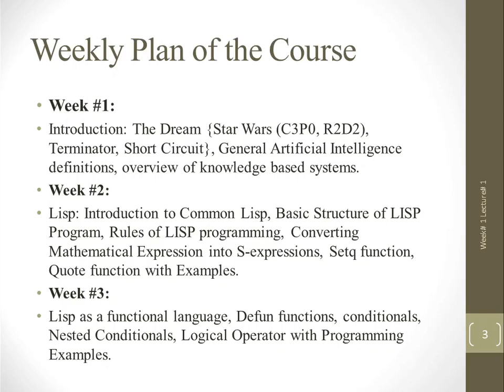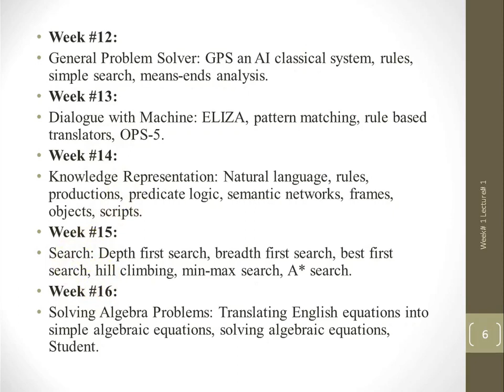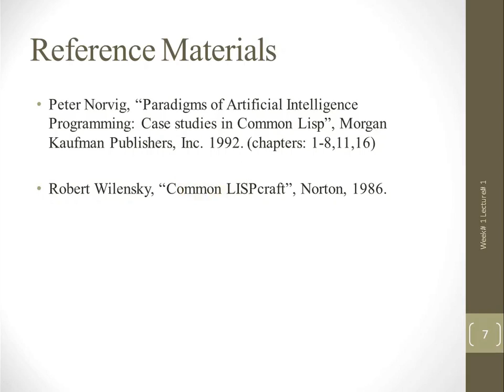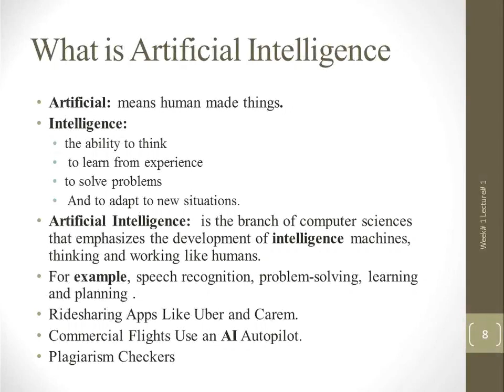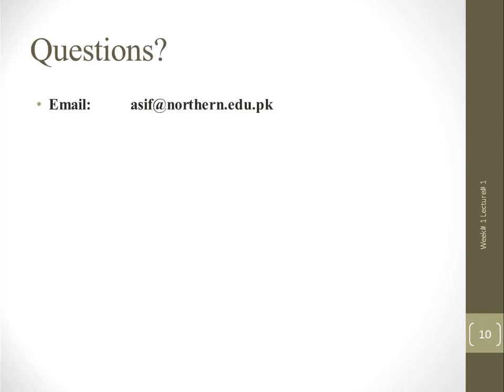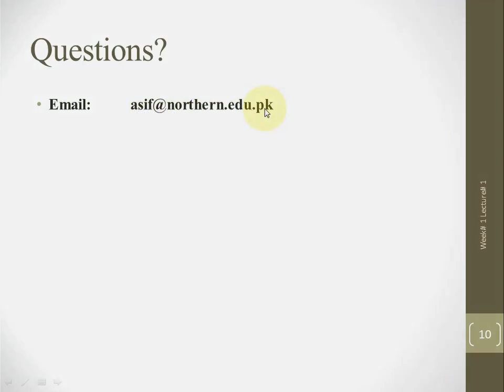A I Wk# 1 Lec# 1 Introduction to the Course